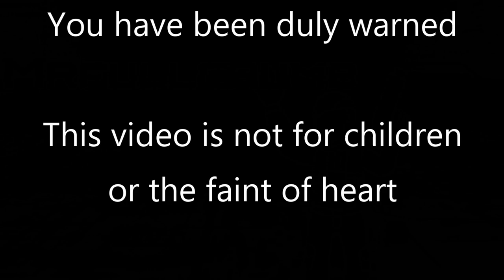MrFullCrumb | Indiana Jones and the Emperor's Tomb | 1 - Ceylon and We're Gone!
Time to start one of the games that was a significant part of my childhood. The Emperor's Tomb is a prequel to the movie series, and is honestly just as hilarious as some of the Temple of Doom scenes. Let's get our Indy on!

Indiana Jones and the Emperor's Tomb is a 2003 action-adventure video game developed by The Collective and published by LucasArts for XBOX, PC, Playstation 2 and Mac OS X. It's a game set as a prequel to the first canonical Indiana Jones movie of 'The Temple of Domb.' The eponymous emperor is China's first emperor,  Qin Shi Huang. It was well-received, but the camera is the main complaint of critics (AND my complaint too).

=Credits=
Intro:
cdrom1019
End Card:
Starman3
Logos:
Starman3 - (Starman3 and StormStrikerSX9)
Cdrom1019 - (MickeyMario64)

00:00 GSL Intro Start
00:44 MrFullCrumb Intro
01:04 Main Episode
20:15 Best Moment
21:20 Main Episode